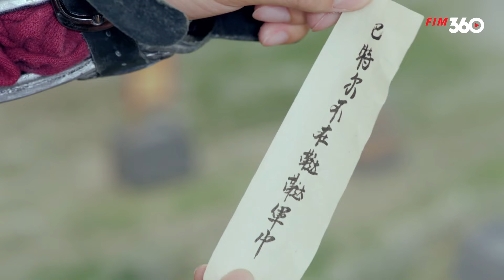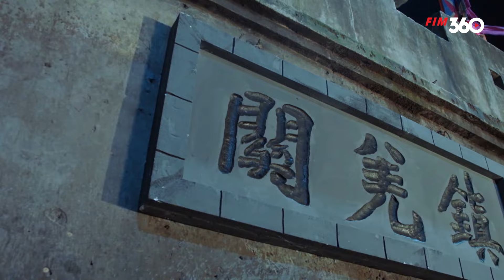VƯƠNG GIA SỦNG THÊ - Tập 35 [Thuyết Minh] Siêu Phẩm Cổ Trang Xuyên Không Hay Nhất 2024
►Phát sóng: 18h30, 19h00 mỗi ngày.

►DIỄN VIÊN: Trương Hi Dư, Thành Nghị, Tuyên Lộ, Hàn Đổng,.
►TÓM TẮT NỘI DUNG: Bộ Phim đặt bối cảnh vào những năm Hoằng Trị (niên hiệu của vua Hiếu Tông thời Minh), bộ phim là quá trình trở thành Vương gia của tú tài Dương Lăng (Tưởng Kình Phu). Trong ngày cưới của mình, Dương Lăng bỗng nhiên ngã xuống đất bất tỉnh. Mấy ngày sau, anh tỉnh dậy với gia cảnh khó khăn và cảm thấy xấu hổ với người vợ mới cưới Hàn Ấu Nương (Viên Băng Nghiên). Hãy cùng HT Pictures Phim theo dõi diễn biến hấp dẫn tiếp theo nhé!!!